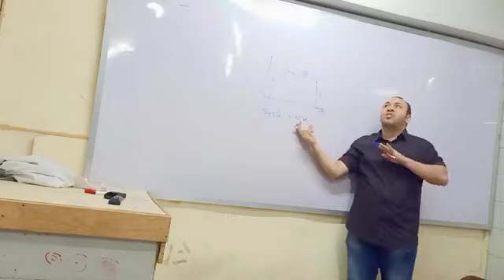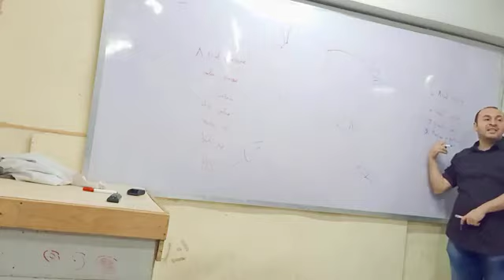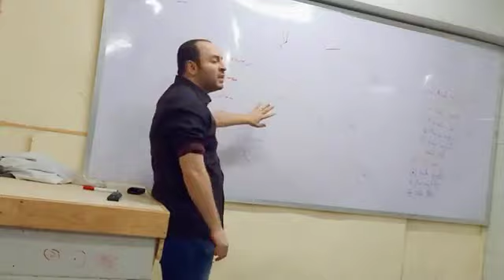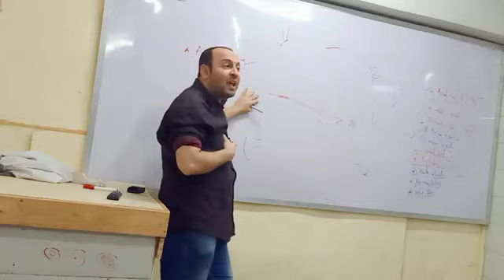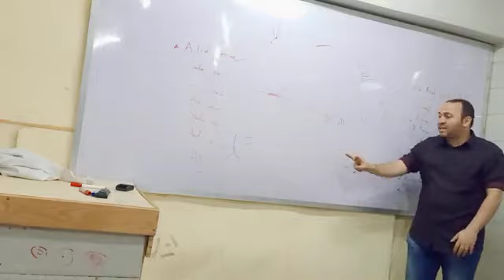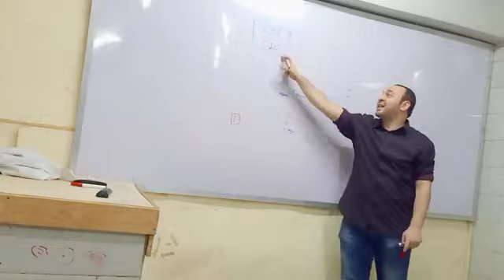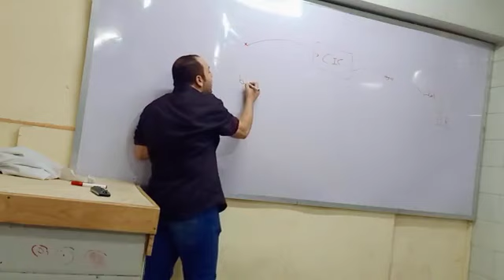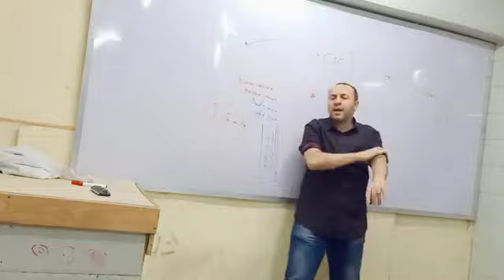كارديو تانيه طبcardiac cycle+innervation